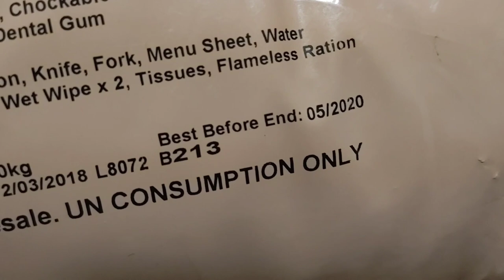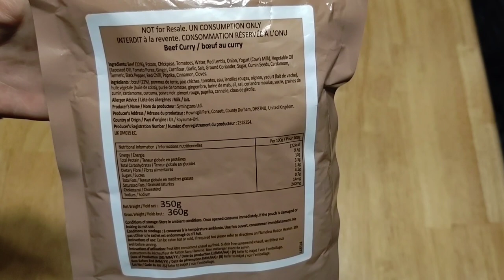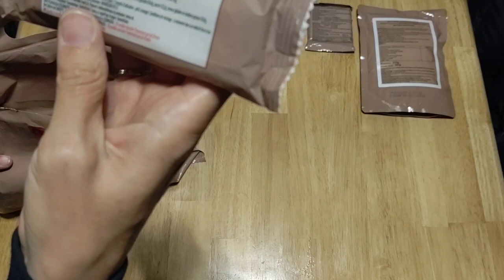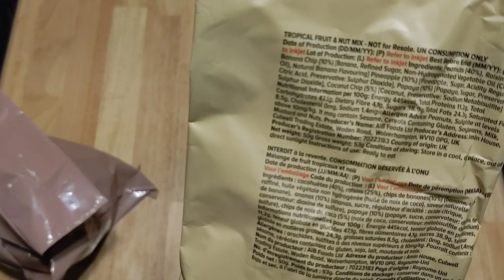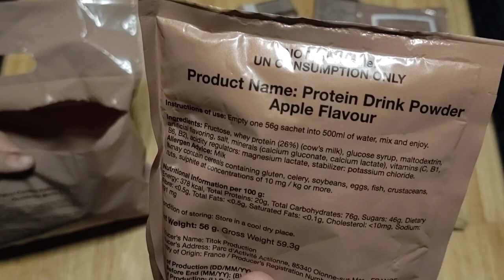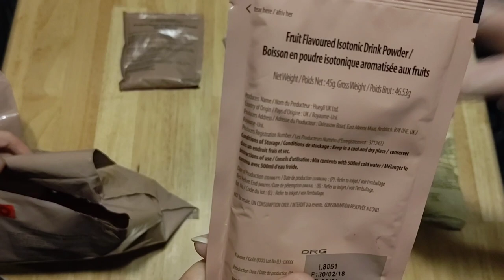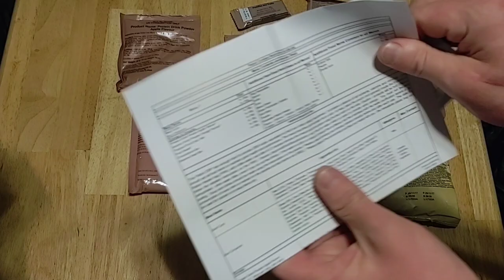12 Hour British Combat Ration Pack Menu 1 Beef Curry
Ah, I do love a nice British curry!  I need more of these, this one was great!